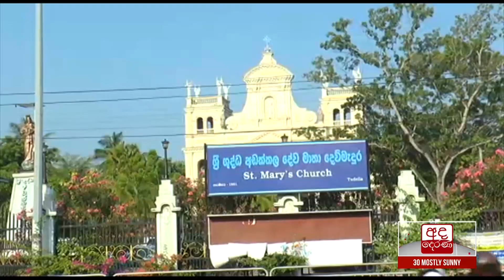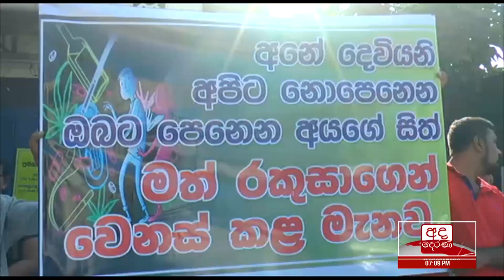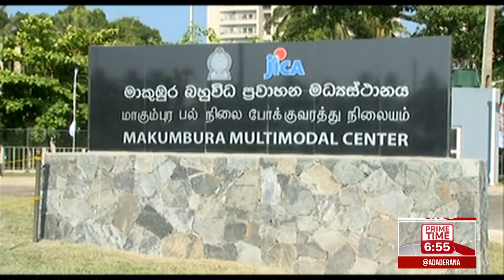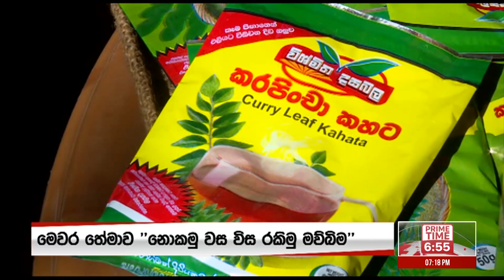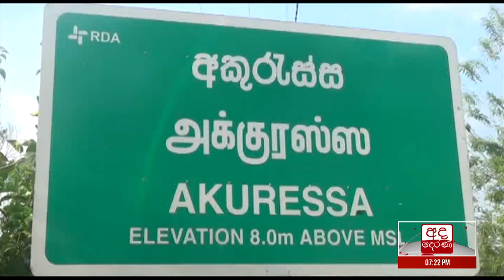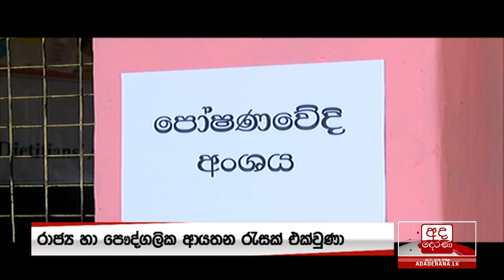අද දෙරණ 6.55 ප්‍රධාන පුවත් විකාශය - 2019.03.31